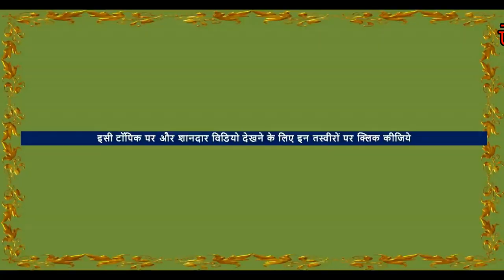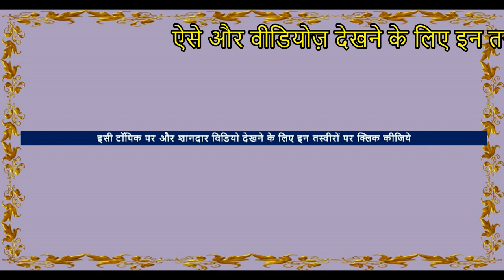मुक्तसर मेला में प्रिंस घोड़ा , मिंटू , सूर्यबाला के बच्चे - सही दाम पर - Muktsar Horse Market Video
Muktsar Video Of horse market in india . Indian Horses For Sale . This video shows Horse Price/ rate  In india . Stallions, mares and baby horses ( foals ) of Indian horse breeds like white punjabi nukra horses  , Marwari horse, , sindhi horse are found in black, white and other colours In this horse market of india.. Check the horse by horse riding then negotiate the horse rates. , healthy & beautiful with Cool  temperament horses are the Best horses